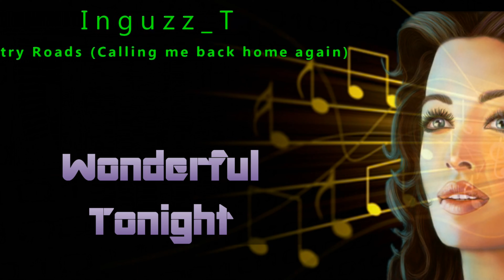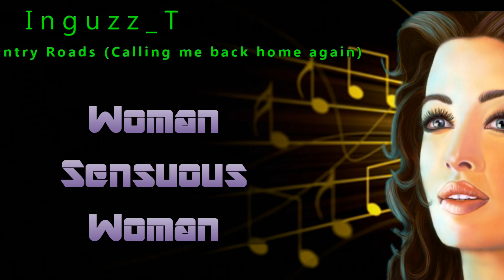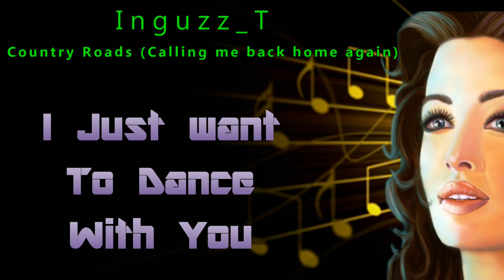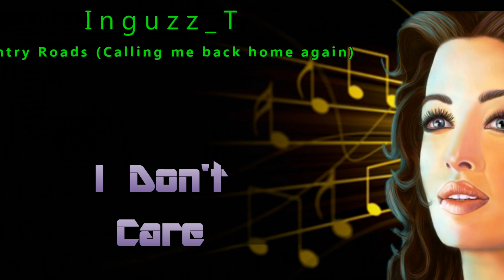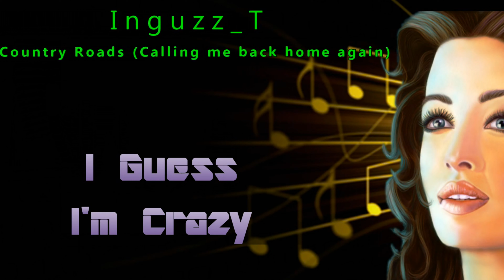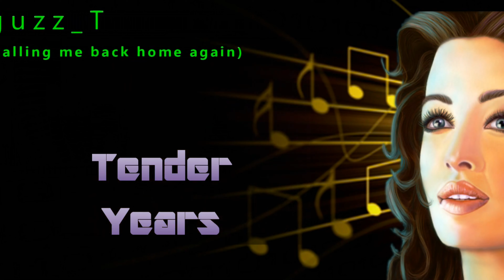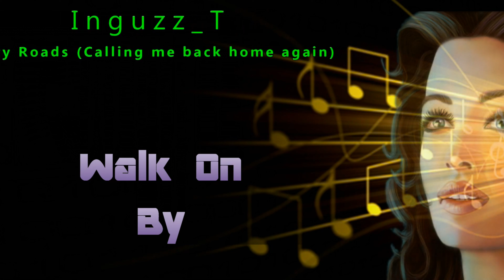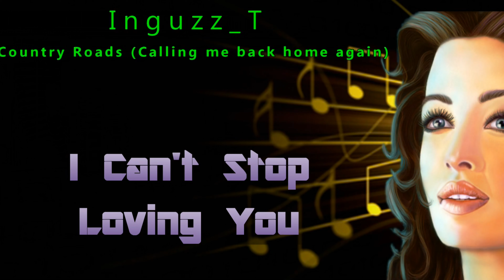Country Music Favorites sung by Inguzz_T | Volume 2.